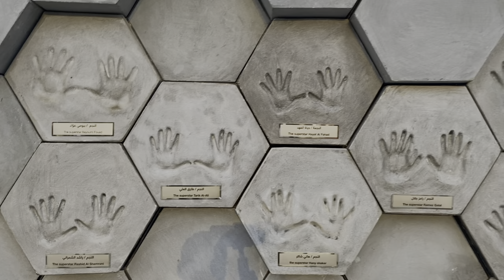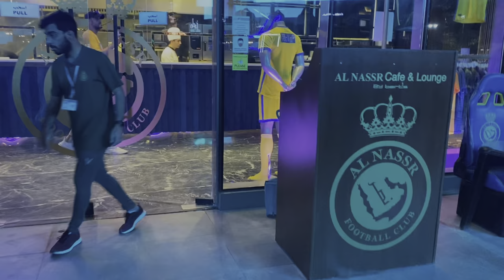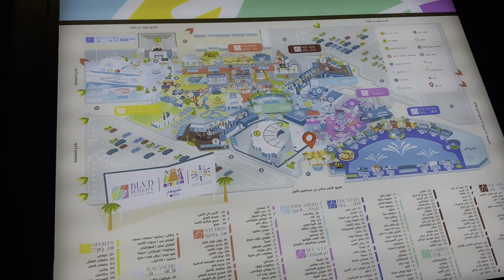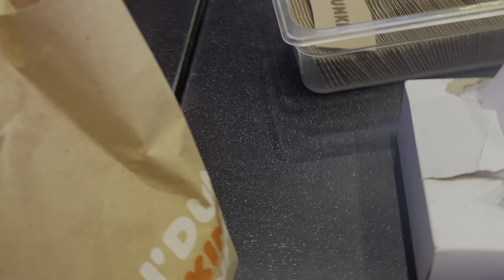فلوق زيارتي لبوليفارد الرياض 🇸🇦 VLOG Riyadh Boulevard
صورت لكم في هذا الفلوق بوليفارد_الرياض بشكل أسطوووري 😍 ممكن يكون لأول مرة تشوفوا فلوق لبوليفارد الرياض بهذا الشكل من الجمال خاصة أنه أظهرت لكم كيف يبدو مع العصر وآخر الليل 💁‍♂️

لو تفكر/ي بزيارة بوليفارد_رياض_سيتي فهذا الفلوق مخصص لكم/ن علشان تشوفون جميع الشوارع وأماكن الألعاب والترفيه والتسوق 🏃‍♂️👻

لو كنتم/ن مش قادرين تسافرون أو مش في خطتكم على الأقل ده السنة تزورون الرياض فهذا الفلوق لكم/ن لأنه بتعيشون فيه اللحظة وكأنكم حرفيا موجودين/ات في الواقع 😱

In this vlog , I tried to portray Riyadhboulevard in a legendary manner. 😍 Perhaps you'll see riyadh Boulevard for the first time with this beauty, especially since I showed you how it looks in the afternoon and at night. 💁‍♂️

If you plan to visit the Boulevard Riyadh City, this vlog will show you all of the streets, places of entertainment, and shopping. 🏃‍♂️👻

If you are unable to travel to Riyadh, this vlog will make you feel as if you are there, and you will know a lot more than the locals. 😱